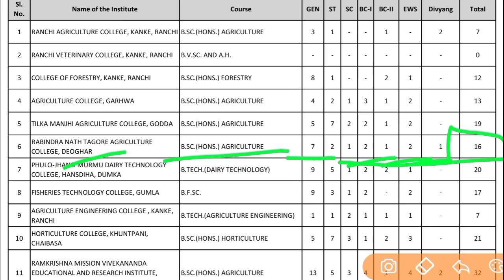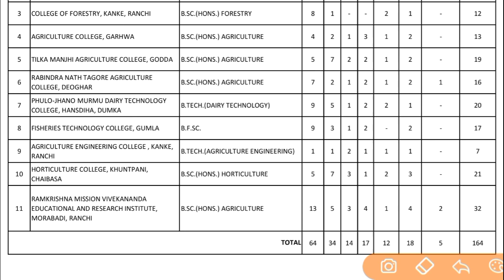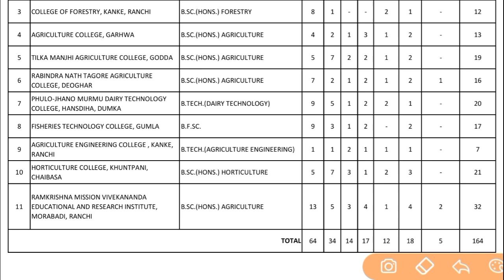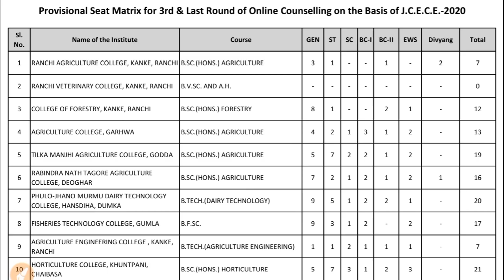JHARKHAND B.SC AGRICULTURE HORTICULTURE Admission Seat Matrix Category Wise सीटे कितनी है कॉलेजो में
how to apply jceceb jharkhand different courses in - B.V.SC & A.H.B.SC.(HONS.)
FORESTRY B.TECH (DAIRY TECHNOLOGY)
B. TECH (AGRICULTURE ENGINEERING)
B.F.SC (BACHELOR OF FISHERIES SCIENCE) B.sc(hons.) horticulture application form filing date started 2020 minimum educational qualification kya hai age limits kya hai PCM group is conducted for B.Sc. Agriculture, Forestry, Horticulture, B.Tech in Agriculture Engineering and Dairy Technology.
 in the form of the Common Merit List (CML) along with the list of qualified candidagrou The exam is divided into three groups based on the course in which candidates are seeking admission. The three groups are PCM (Physics, Chemistry, and Mathematics) group, PCB (Physics, Chemistry,griculture, Forestry, Horticulture, B.Tech in Agriculture Engineering and Dairy Technology.
  groups are PCM (Physics, Chemistry,